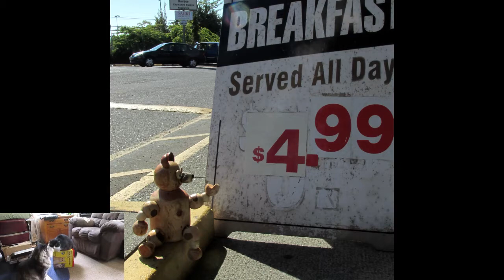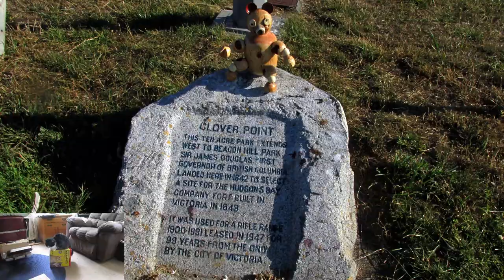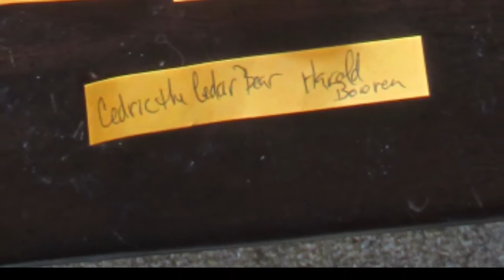The Official Naming of the Bear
It has been a whorl wind week with videos and machines! A reinstall of windows was an absolute necessity to make the week complete!
But here we have our bear... out and about as usual... and having fun! People all seem to want to talk to him when we go out... and this time we went into Victoria and visited his friends the Gnomes and Mother Nature... And then the Marble Arch for lunch... and down to Clover Point. It is a park used by dogs and joggers and kite flyers. There are also those who choose to take on the wind from another angle and they are the wind surfers! For now I think our hero will remain a land surfer! Then back up to Beacon Hill Park and some really cool carriages... Then up through Government Street and the Gates of Chinatown.
Then it is home again for another Market and a drive by of the Tour de Rock... It is a mostly police officers and they ride for Cancer research... and to give you an idea of the kind of riders they are... they passed Shirley at around 9:00am on their way to Port Renfrew which if you drew a straight line it would be 40km ... but it twists and winds and has some very steep hills! And they were on their way back at 11:00am. Oh and I am already 57km out of Victoria where they started this morning!
And now it is naming time and I appreciate every one of the suggestions... even Fluffy! ...and I will attempt to continue with his adventures... I will though make them only as an annotation at the end of my regular videos. I am sure that there are a lot of wood turners out there who haven't got time for this silliness! And he was a project... even if he has taken on a life of his own! So those who wish to can still follow what he is up to!
Three other people chose that name as well and they are
 John Walsh...
awldune.